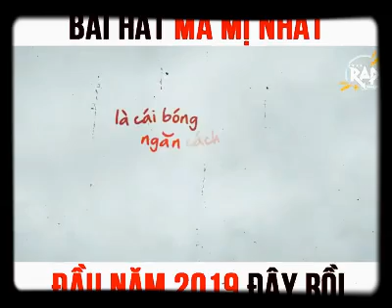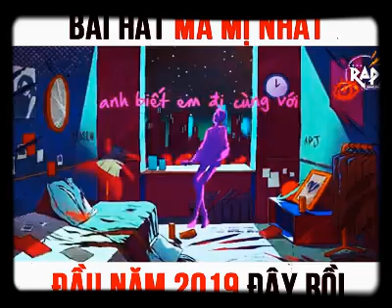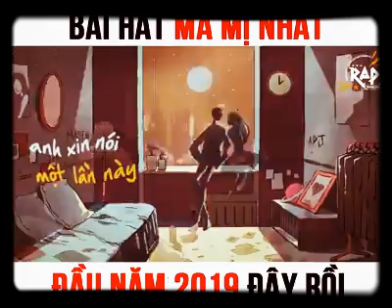Bài Hát MaMi Nhất